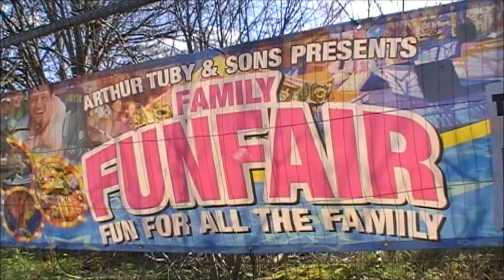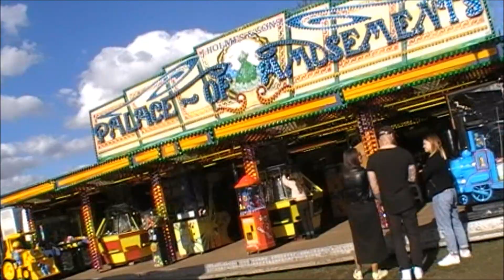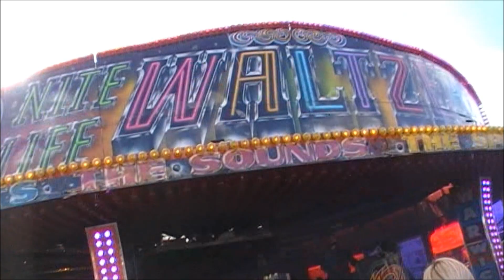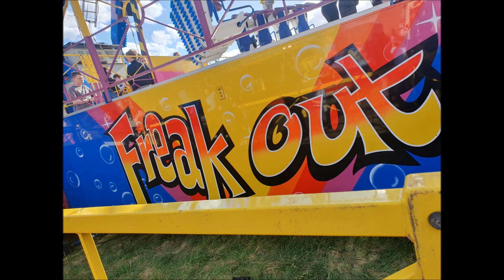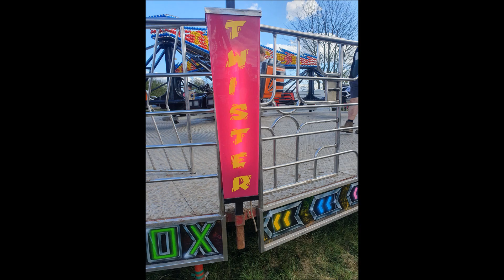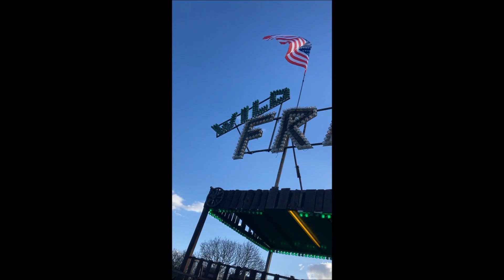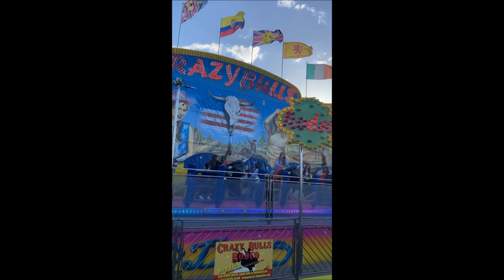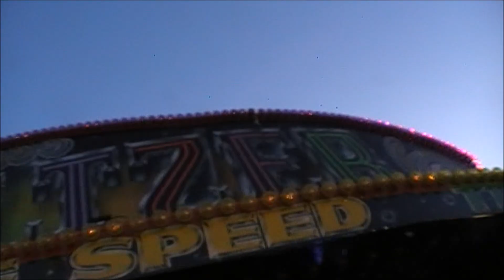Ticklecock Conisbrough Fun Fair Vlog 30/3/24 - Waltzer, Sizzler, Freak Out, Dodgems, Tagada & More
Hello Everyone & Welcome To Another Jam Packed Fun Fair Vlog, This Time This Vlog Comes From March 2024 When Myself & Catherine Took A Trip For Our 1st Time To Ticklecock Conisbrough Fun Fair. What A Great Day We Had At This With A Great Variety Of Rides From The Freak Out To Avengers Miami, Whiting's Ghost Train To Warwick's Sizzler & Waltzer, From The Crazy Bulls To Finnie's Tagada, There Was Rides For All Ages. Join Myself & Catherine As We Take You On A Tour Of The Fair & Experience The Rides With Plenty Of POV On Ride Footage, Off Ride Footage, Funny Moments Including A Brutal Dodgem Battle & Much More

There's A Massive Variety Of Entertainment On This Channel For Everyone